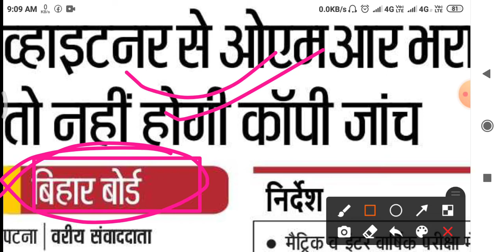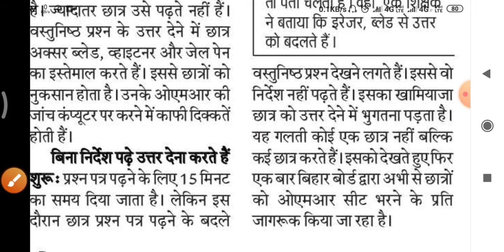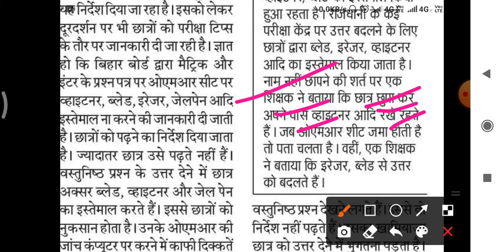Bihar Board exam Guideline 2021